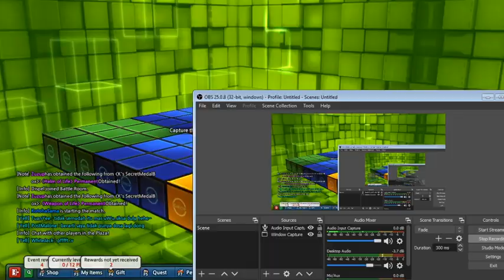lost saga Ketemu duo maut sword magician + space troper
game lost saga exotic